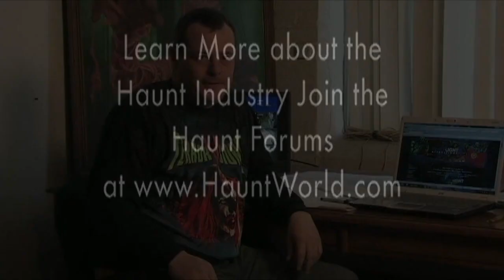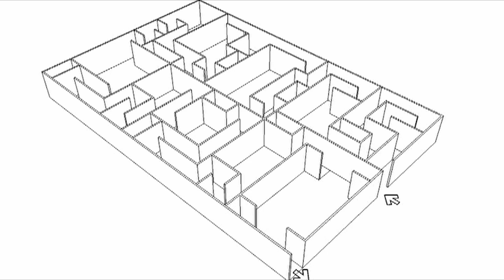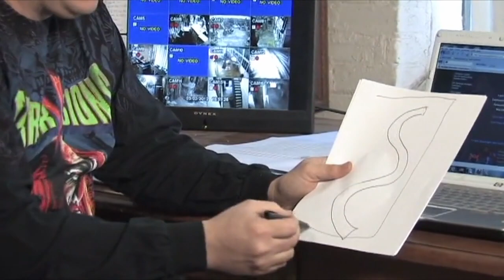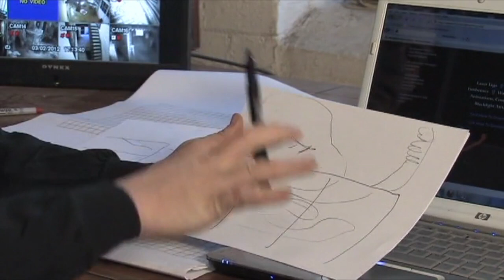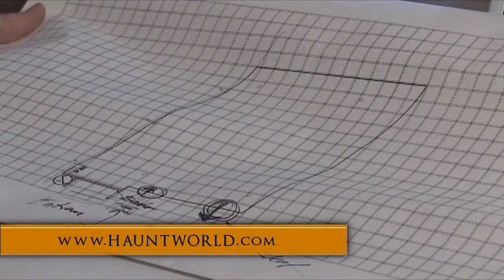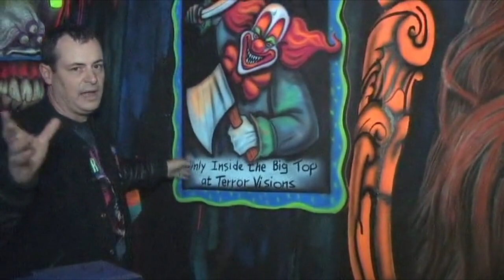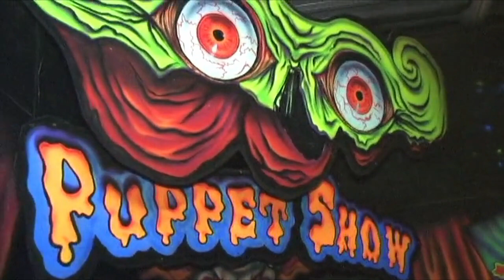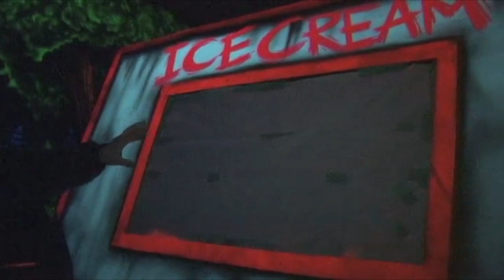How to Build a Blacklight 3D Haunted House - Clown Theme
Watch a classic how to video from the 2000's about how to build and create your own Blacklight 3D Haunted House. The team behind The Darkness who created Terror Visions 3D.  Learn the secrets of creating your own haunted houses.